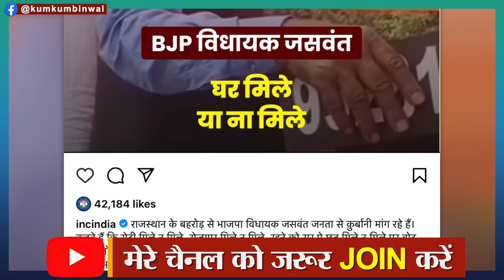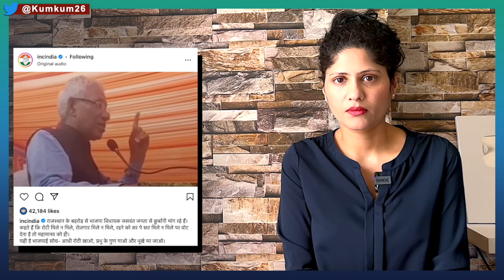Modi की स्टेज से बात काटी? BJP MLA की ऐसी हिम्मत! Lok Sabha Election News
A video of BJP MLA from Behror, Rajasthan, Jaswant Singh is viral on social media. In this video, Jaswant Singh is appealing to people to vote for Modi whether he gets employment or not. Kumkum Binwal analysis.